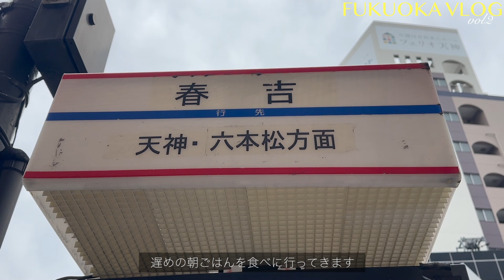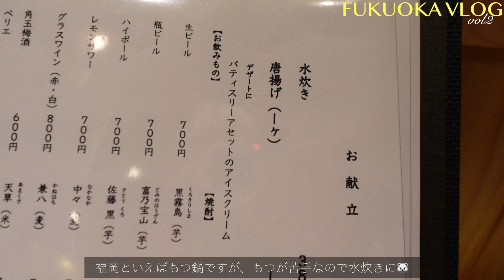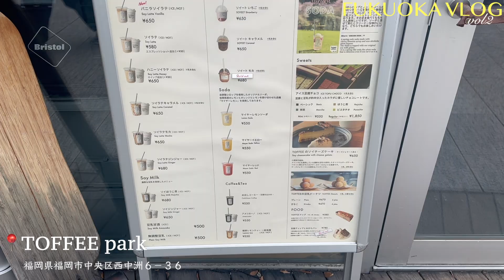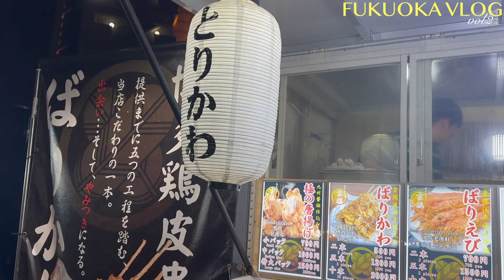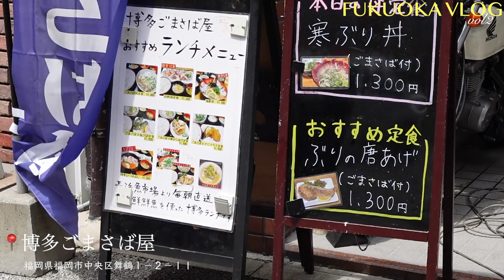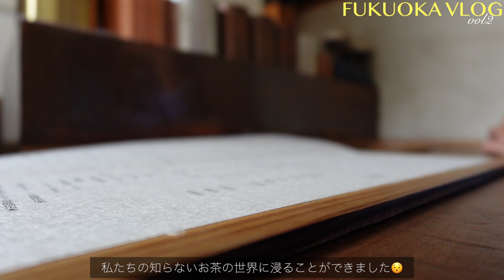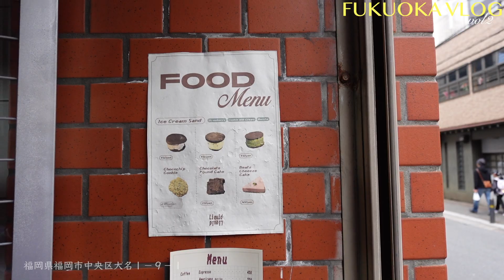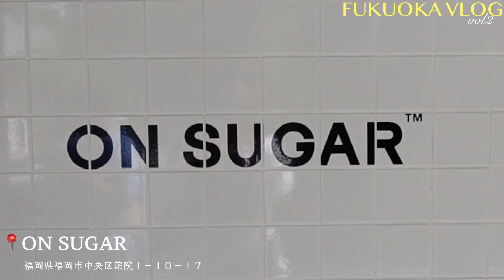【福岡vlog】自然の中を快走！おすすめカフェたくさん登場(後編)☕️ 海の中道海浜公園｜万 yorozu｜屋台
福岡旅行part2
投稿が遅くなってしまってｺﾞﾒﾝﾅｻｲ🫥
これから行く予定の方や旅行好きの方ぜひみてほしいです🤭

0:00 オープニング📷
0:17 朝ごはん(AMAM DACOTAN🍞)
1:41 お昼ご飯(橙🍲)
2:47 カフェ①(BIO TOP)
3:38 カフェ②(TOFFEE park)
4:03 屋台で夜ご飯🏮
4:54 最終日 海の中道海浜公園へ🚲
5:23 昼ごはん(博多ごま鯖屋🐟)
5:50 カフェ③(万 yorozu)
7:50 カフェ④(Liquid Liquid)
8:00 カフェ⑤ (ON SUGAR)
8:17 カフェ⑥(NO COFFEE)
8:38 エンディング🌃